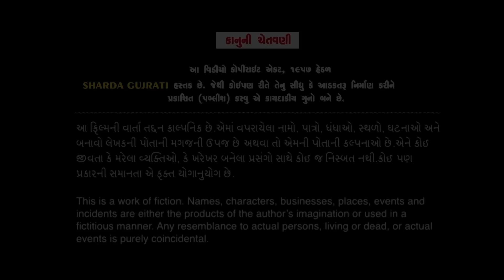દિવાળીનો તહેવાર | ઘર ના ઝગડા | Part -03 | diwali Festival | New Gujarati Short Film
*Star Cast*
Avni Jadeja , Meera Ahir , Mahssh Kotecha ,Mitesh Lakhani ,Kajal Joban Putra
*Story*
Avni Jadeja
*Music*
Yash Limbachiya
*D.O.P*
Bhavesh Ramani
*Editing*
KK FILMS - RAJKOT
*Director-producer*
 KETAN PAREKH
Lebal : SHARDA GUJRATI

*Play list for sarda gujrati*
5) Nikita patel short film